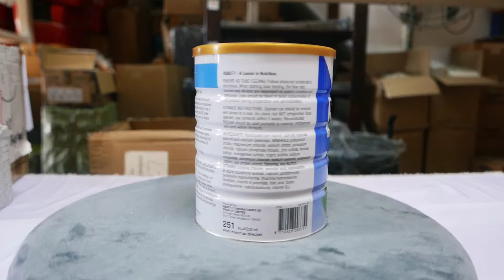SPECIALLY FORMULATED Ensure Original Milk Powder– Vanilla Health Supplement for sufficient nutrition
Worried that your loved ones do not get sufficient nutrition through liquid food? Worried that liquid food does not provide fiber?
Ensure Original Powder is a source of Complete, Balanced Nutrition® for supplemental use with or between meals. It may benefit patients who have malnutrition, are at nutritional risk, experiencing involuntary weight loss, or on modified or low-residue diets.

- For oral use.
- For interim sole-source nutrition.
- Suitable for lactose intolerance.
- 60% DV of vitamin D to support bone health.
- 26 essential vitamins and minerals.